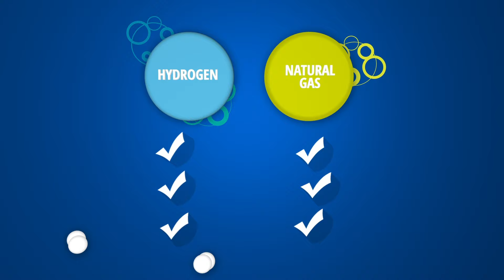ATCO: What is Hydrogen?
Hydrogen is getting a lot of buzz lately. Chances are, most of us haven't thought about it since high school chemistry. So what is it exactly?